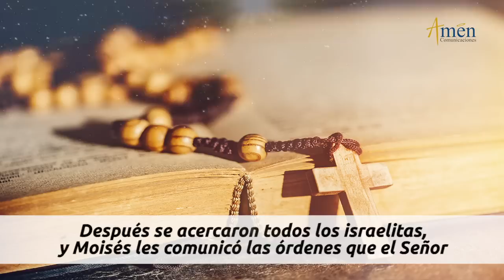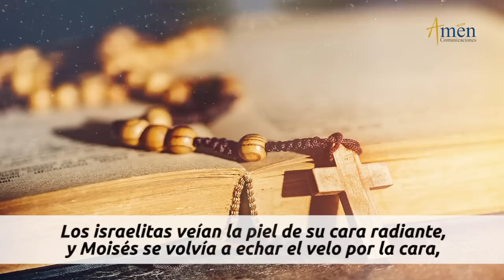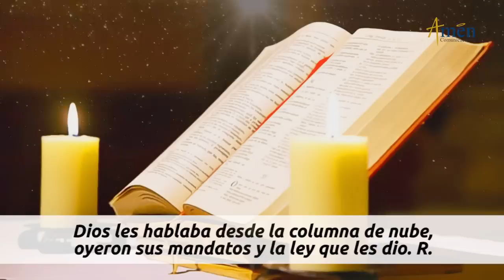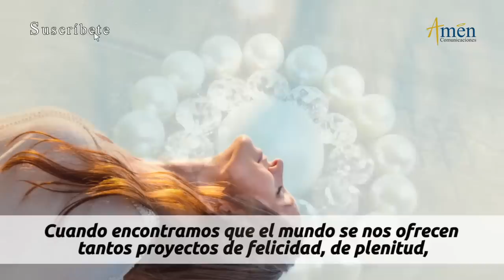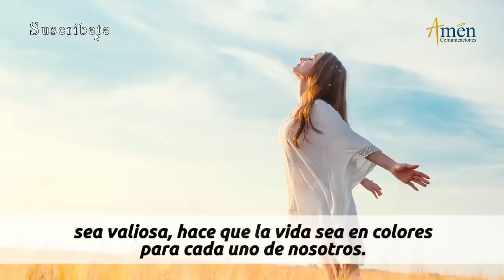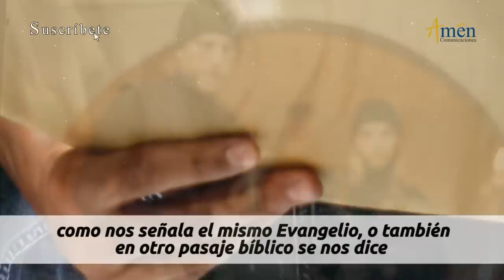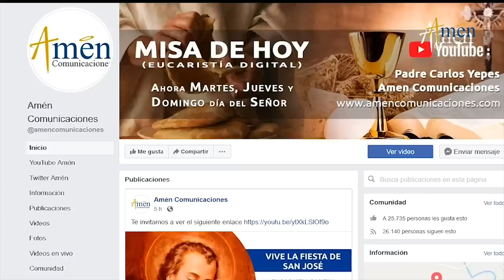Evangelio De Hoy Miércoles 28 Julio 2021 l Padre Carlos Yepes l Biblia l Mateo 13,44-46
Evangelio De Hoy  Miércoles 28 Julio 2021. Reflexión Padre Carlos Yepes.

Salmo:  98(97): Santo eres, Señor, Dios nuestro.

LA LECTURA DE HOY:
El Evangelio de Hoy (Lectio Divina):

En aquel tiempo, dijo Jesús a la gente:
-«El reino de los cielos se parece a un tesoro escondido en el campo: el que lo encuentra lo vuelve a esconder y, lleno de alegría, va a vender todo lo que tiene y compra el campo. El reino de los cielos se parece también a un comerciante en perlas finas que, al encontrar una de gran valor, se va a vender todo lo que tiene y la compra.»

El Evangelio es buena noticia, hoy, mañana y siempre, Alimenta tu corazón de amor.

REFLEXIÓN DEL EVANGELIO DE HOY:

Medita los tres mensajes Padre Carlos Yepes, para el evangelio del día de hoy:

1) ¿Cuál es el gran tesoro escondido?
2) ¿Que vale la pena en mi vida?
3) ¿A quién le sirvo yo en la vida?

ÚNETE CADA DÍA:
Somos la red católica para el mundo de hoy: